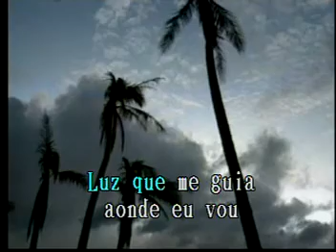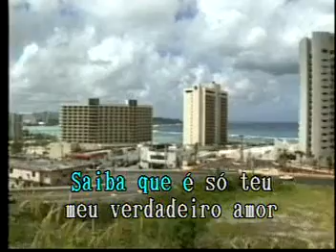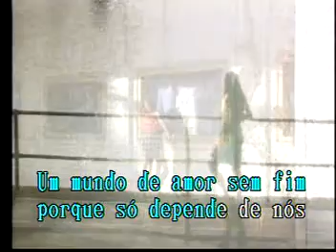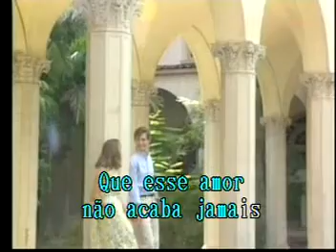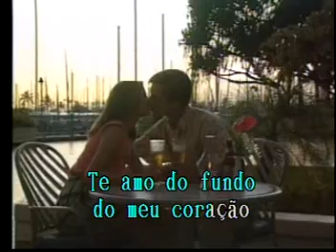Eu Juro Las Rocas